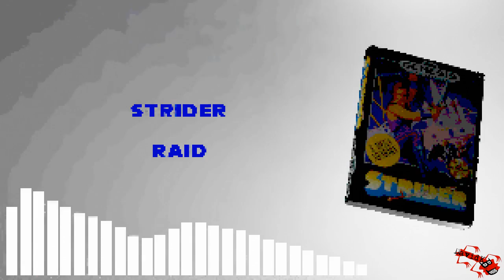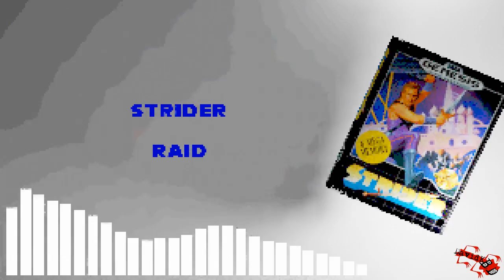08/42 Raid (From Strider)